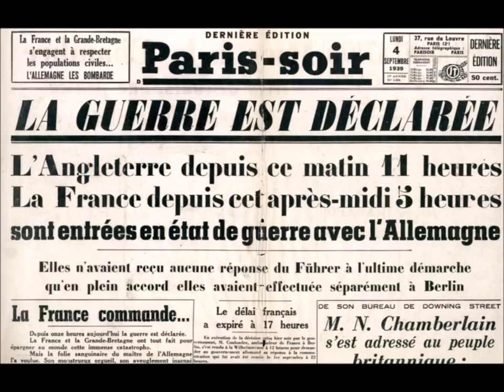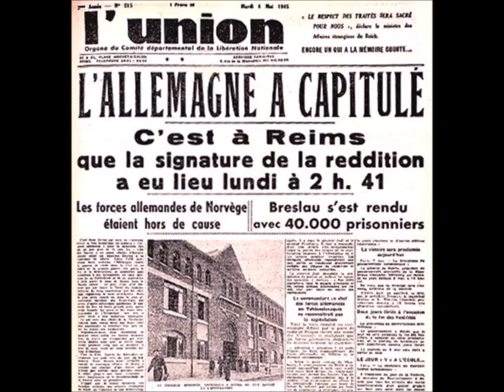Roger Vandenberghe - Le Tigre Noir (1927-1952)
Aujourd'hui, je vous invite à découvrir l'histoire de Roger Vandenberghe. Ancien résistant, combattant de la Guerre d'Indochine, il est le sous officier le plus décoré de l'Armée Française au XXe siècle.